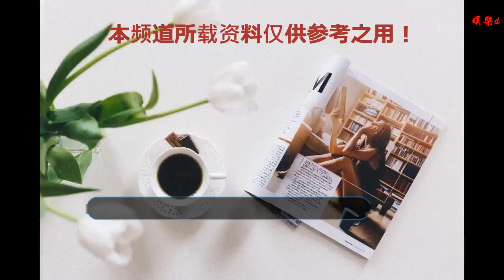深圳佳兆業歸化意大利籍華裔球員王毅？官方回應：暫時只是試訓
谢谢！

    近日深足應邀參加梅州市第一屆棕櫚·客家杯邀請賽“一帶一路”國際足球邀請賽，其參賽名單引發熱議。這些球員不是深足的常規主力部隊，而是預備隊球員加新面孔。這份名單里信息量很大。
    新面孔包括前上海申鑫球員葉重秋、浙江綠城球員羅競、北京人和球員王楚、貴州恒豐球員蔣亮、河北華夏幸福球員張利鋒。都是有過中超經驗的球員。據記者了解，這些球員基本沒有合同在身，是在深足隨隊試訓。
    升班馬深圳佳兆業急需在冬季窗口招兵買馬，但如今轉會市場上引進一個心儀的球員非常困難。比如在葉楚貴的問題上，深足目前受阻，富力方面不肯放人。
    據悉，一方面深足俱樂部高層還在加緊引援，另一方面，俱樂部也借客家杯比賽考察現有試訓球員。主帥卡羅會根據客家杯比賽的表現，挑選其中他認為能夠勝任中超聯賽的幾名球員，帶到西班牙去隨一隊繼續訓練，再考察一輪，才決定最終會與哪位球員簽約。
    在試訓球員里還有一個人比較特別，20歲的意大利籍華裔球員王毅，這位出生在意大利都靈的球員出自尤文圖斯青訓營，司職攻擊型中場，曾入選過意大利U17國家隊。
    2015年，王毅被尤文租借到了卡爾皮U17，隨后加盟意乙普洛維爾利U19，去年他在意丁A組的博爾戈塞踢球，目前是自由球員。據記者了解，王毅兩年前還曾在國內其它俱樂部跟隊試訓過。
    有傳聞稱深圳佳兆業準備歸化這位華裔球員，不過據俱樂部官方人士透露，王毅目前只是在球隊進行試訓，一切都是未知數，如果最終俱樂部決定簽下這位球員，才會考慮歸化相關事宜。南都記者 豐臻